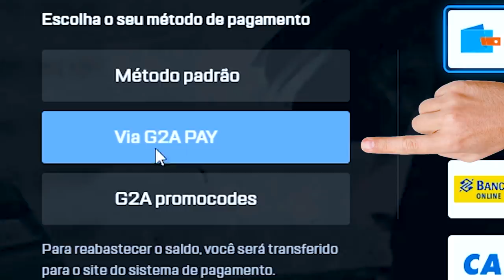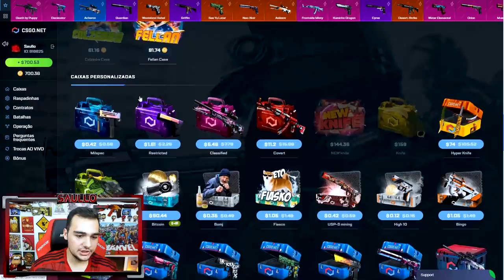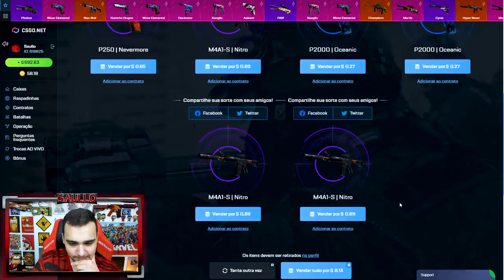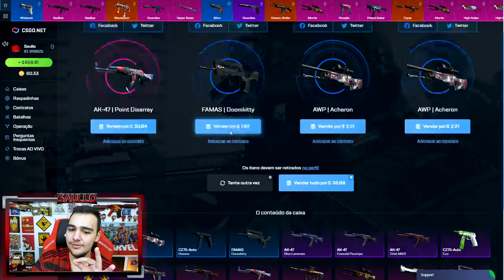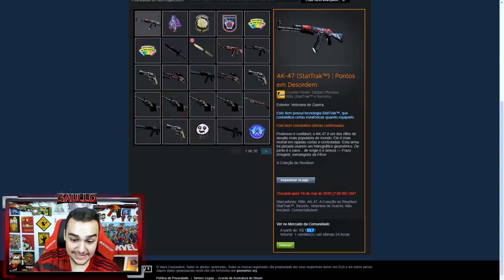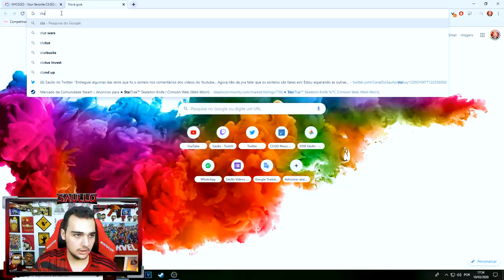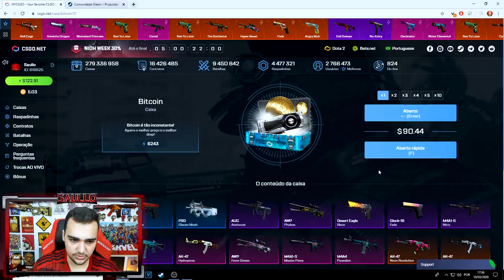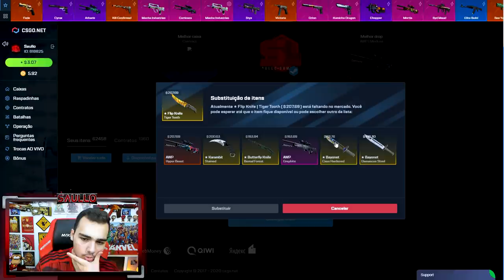Abri as novas caixas JAPONESAS do CSGO!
Comprei e abri as novas caixas JAPONESAS de skins no CSGO!